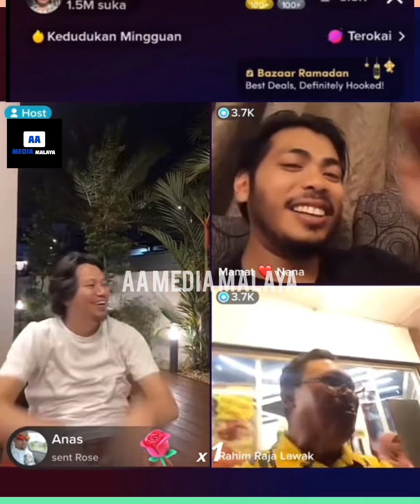part 2 live santai jep rahim dan mamat 😂